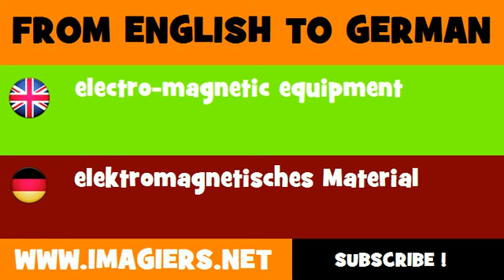FROM ENGLISH TO GERMAN = electro magnetic equipment